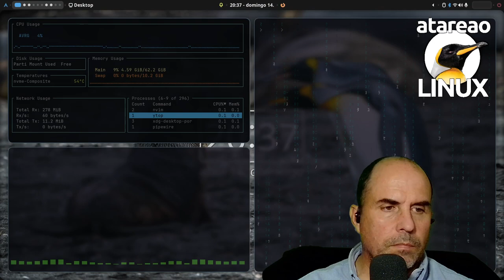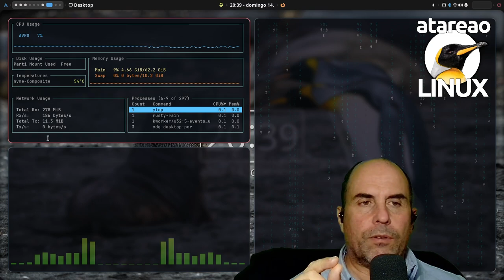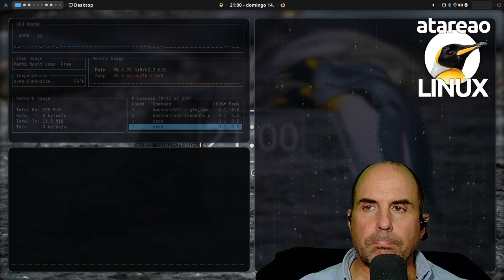585 - XZ, OpenSource y una serie de catastróficas desdichas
Sobre la vulnerabilidad que afectó a xz y el opensource . Que implicaciones tiene y otras cuestiones que es necesario aclarar sobre el opensource

Como seguro que has escuchado o visto en innumerables sitios, hace unos días se descubrió una vulnerabilidad que afectaba al paquete XZ. Sin ebargo, no me quiero centrar tanto en la vulnerabilidad que se pudo llegar a distribuir, sino en precisamente, la errónea idea que existe en torno al OpenSource, y si esto realmente afectó a la credibilidad del mismo. Así, aquí vamos en un nuevo episodio sobre XZ, OpenSource y una serie de catastróficas desdichas.